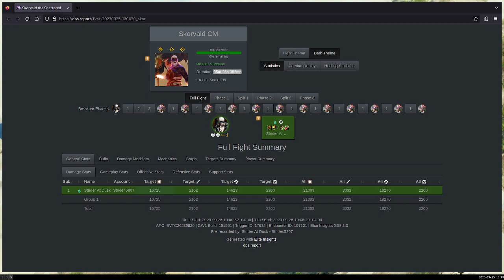CM98 Skorvald Solo (5:26) | Condi Harbinger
revisiting an old friend
instabilities: afflicted, boon overload, hamstrung